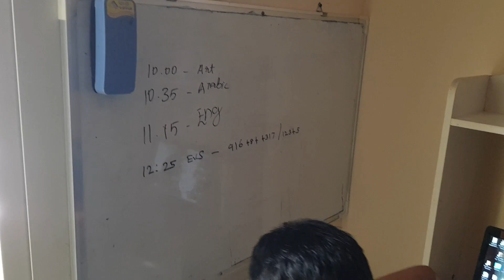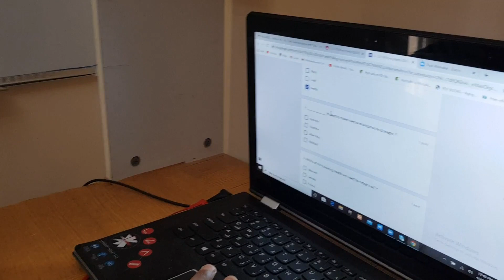Saswin E - learning vlog /mom duty. during e - learning